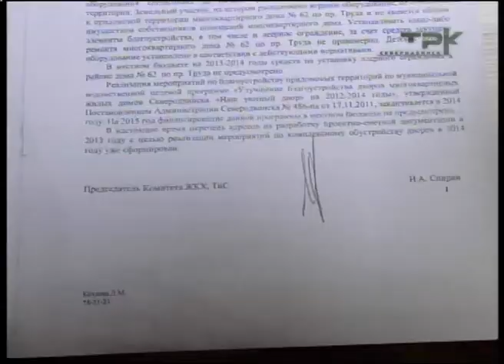ОПАСНАЯ ДЕСТКАЯ ПЛОЩАДКА